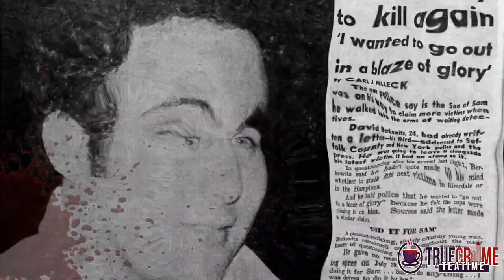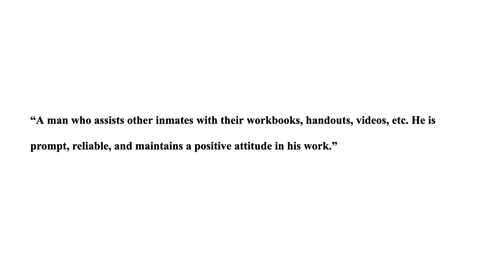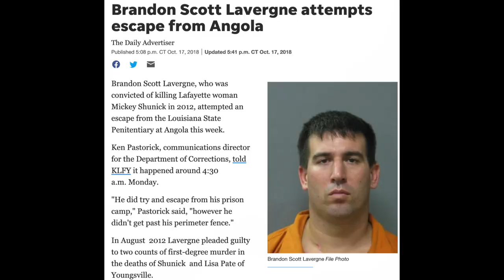True Crime Tea Time: Mickey Shunick~The girl who maced, stabbed and fought her attacker till the end